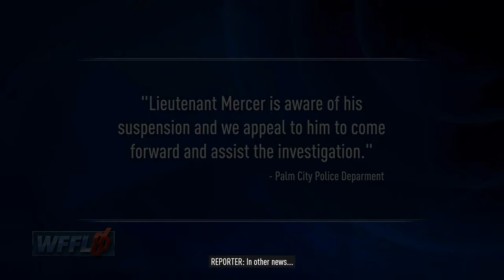Need For Speed Heat